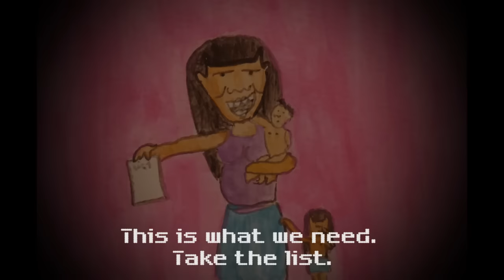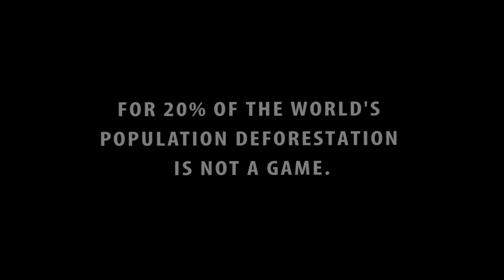Forest - The Game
What happens when people can't get what they need from forests?

In 'Forest - The Game' Natalia Reategui shows us what we have to lose if we don't take our forests seriously.